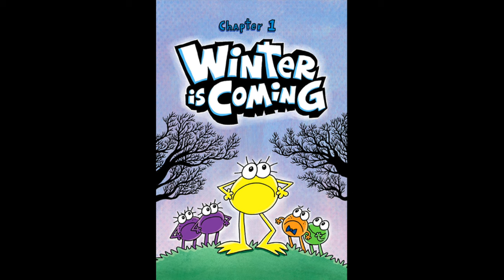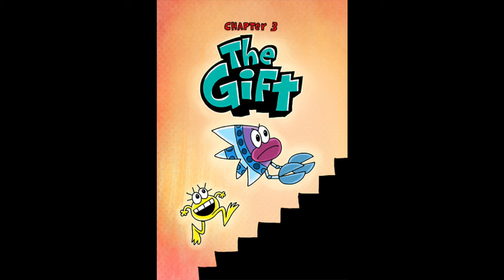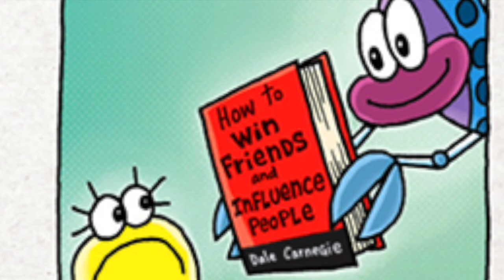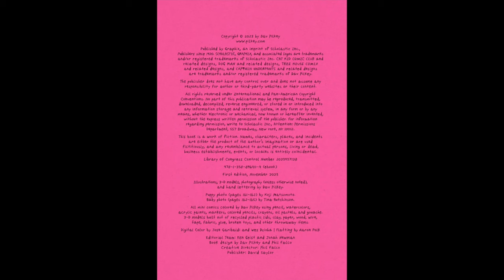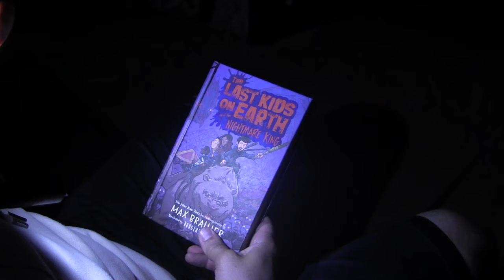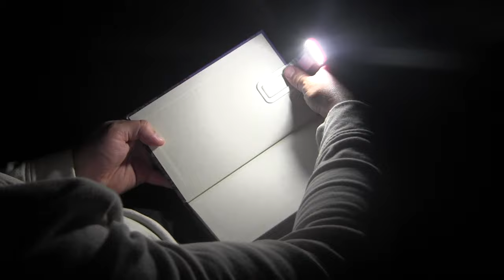The Comic Club is breaking up... AGAIN... FOR REAL! - Cat Kid Comic Club Influencers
It's gotta be stressful writing a book at the age of 12 weeks.